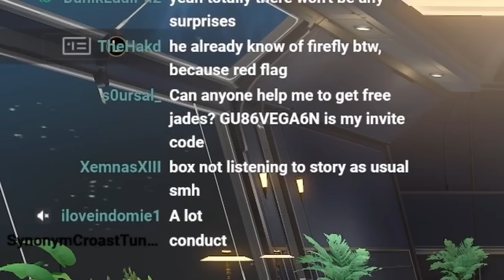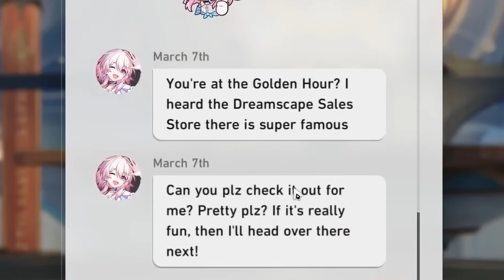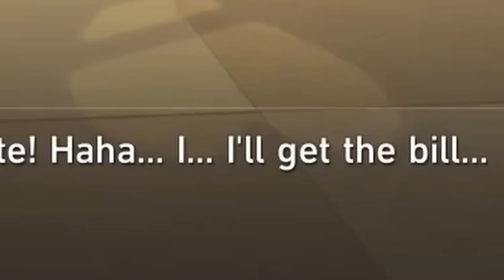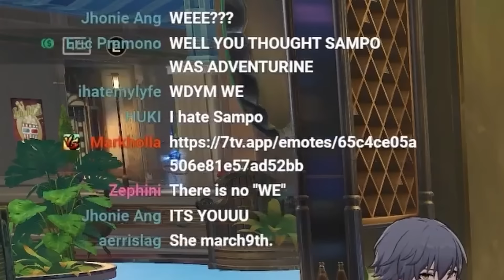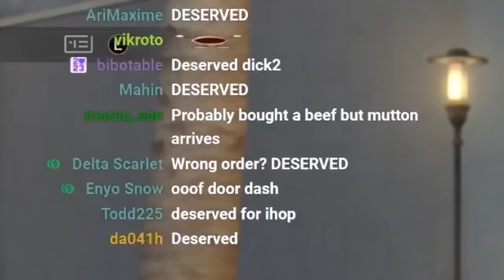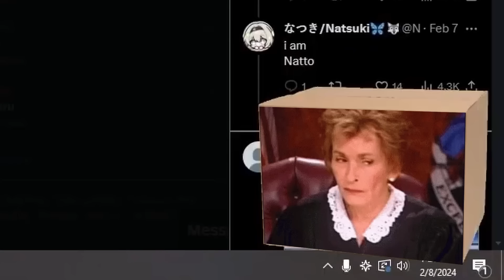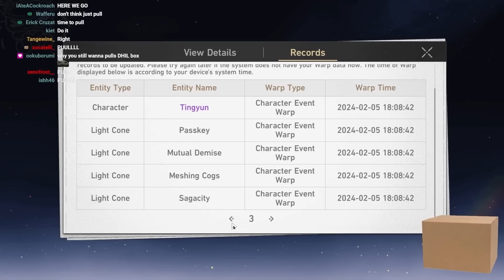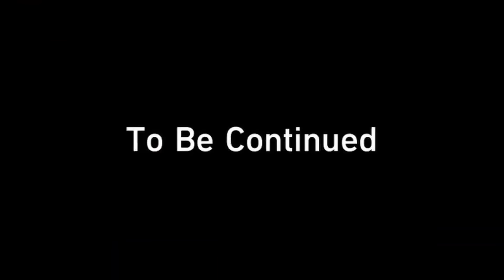Penacony Story Was Actually Good (Best stream moments)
PEAKONY Stream Highlights